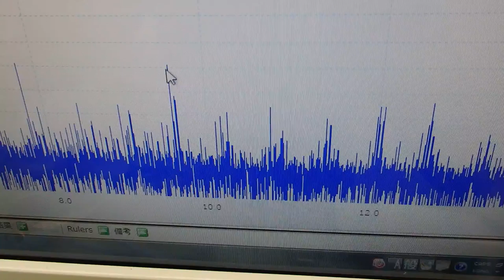表面弾性波を利用した超音波制御技術 ultrasonic-labo